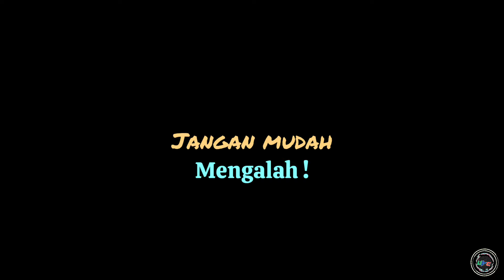SPOT Cuma 30 Meter TAPI IKANNYA BANYAK SEKALI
Assalamualaikum..Apa khabar? Saya doakan anda semua berada dalam keadaan sihat walafiat disamping keluarga dan aktiviti serta rutin harian.

Kali ini bertiga bersama Kapten Lukman dan Saudara Loleng, seperti biasa memancing di Perairan Silam yang sememangnya menjadi tempat untuk kami bermain micro dan light jigging

Cuaca amat baik pada awal pagi namun pada sebelah tengahari kami dibadai ombak dan angin yang cukup kuat, namun reda sejam kemudian. Kami berhasil mendapatkan sambaran dari pelbagai jenis ikan, antaranya ikan GT, Jemuduk, Kerapu, Talang dan Kerisi

Ikuti aksi aksi yang sempat saya rakamkan. Kepada yang baru bergabung dengan  @Umpan Besi Channel  selamat datang dan semoga terhibur saya ucapkan. Semoga dengan adanya komen komen dari anda semua dapatlah saya memperbaiki segala kekurangan dan kelemahan channel ini, disamping menjadi motivasi kepada saya untuk memuat naik video video yang lebih berkualiti di masa hadapan.

Saya juga menjemput anda semua untuk bergabung dengan Umpan Besi Channel di Facebook Page UBC & Tiktok (umpanbesichannel)

Terima Kasih Sahabat/TQVM

Set
Daiwa BG SW 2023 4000D CXH
Storm Gomoku Erito 0.8
Daiwa J Braid #0.8
FC Sufix #10

Daiwa BG SW 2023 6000D H
Zen Zagan ST
Daiwa J Braid #4
FC Kastking #10

‼️Nak strike macam saya? Mehh ‼️
✅️Pembelian Produk Produk Yang Saya Gunakan👇✅️

🟢ROD
1)Rod Daiwa HJ Light

🔴REEL
1)Reel Daiwa Lexa

🟡BRAIDED
1)Daiwa J Braid

🟣LEADER
1)Fluorocarbon Daiwa J Thread

🟤JIG
1)Seahawk Flicker

🔵Assist Hook
1)Seafollow